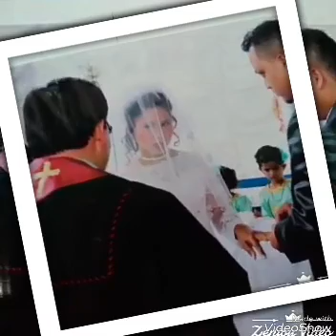Beautifull Wedding day - Pynshngain Wann vs Nisha Ryndong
It's a beautiful day...I love them just like brother n sister 😍😍😘😘😘 please share it ...n tq n  May God blessed you all